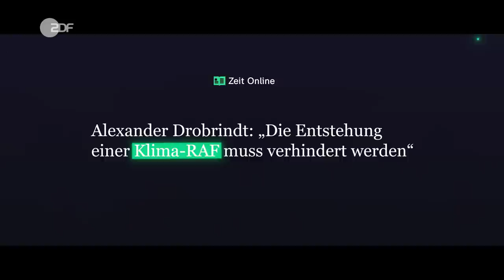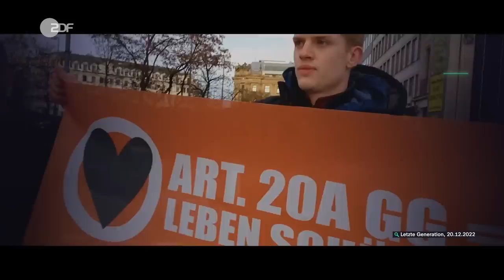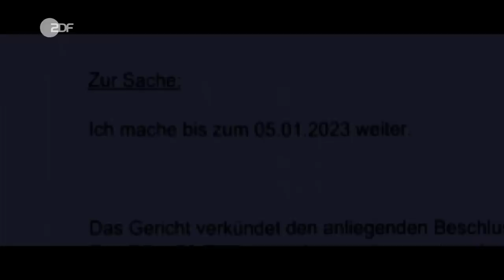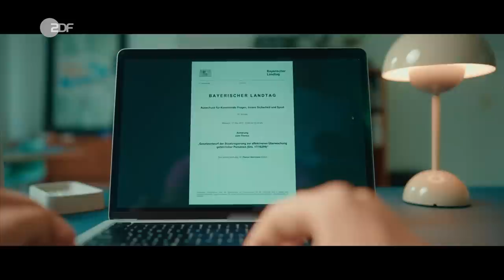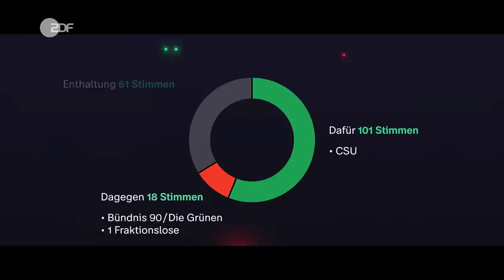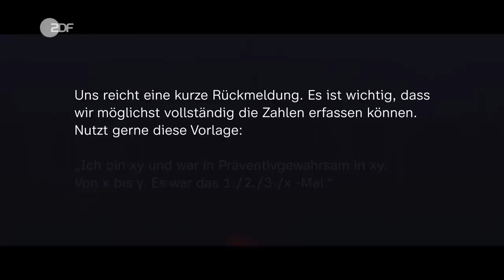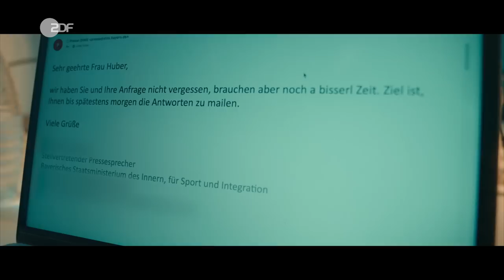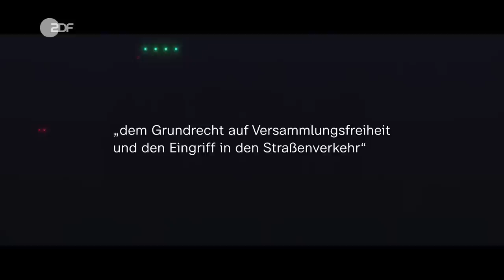Präventiv-Gewahrsam vor der Tat: Das droht Klimaaktivisten I Die Spur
Sie blockieren Straßen, protestieren gegen die Klimapolitik. Autofahrer sind genervt, Politiker empört. Bayern geht besonders entschlossen vor: Blockierern droht Präventiv-Gewahrsam.

Bis zu zwei Monate können in Bayern Klimaaktivisten vorbeugend in Gewahrsam genommen werden – ohne Prozess. Das soll verhindern, dass sie an Blockaden teilnehmen. In keinem anderen Bundesland wurden mehr Aktivisten in Gewahrsam genommen. Überzogen oder effektiv? "Meine Verhandlung vor dem Haftrichter hat fünf Minuten gedauert. Das heißt, fünf Minuten reichten aus, um mich 15 Tage ins Gefängnis zu stecken", sagt ein betroffener Klima-Aktivist. Nach einer Blockade hatte er weitere Protestaktionen angekündigt  und wurde daraufhin in Gewahrsam genommen..

Die CSU hat den präventiven Gewahrsam 2017 angesichts der akuten Bedrohung durch islamistischen Terror ausgeweitet. Aktuell ist er bis zu zwei Monate möglich, solange ein Richter oder eine Richterin zustimmt. Der Frankfurter Rechtswissenschaftler Felix Hanschmann äußert sich dazu kritisch: "Der Präventiv-Gewahrsam schießt massiv über das Ziel, das man erreichen will, hinaus." Seiner Ansicht nach gebe es auch "verfassungsrechtliche und auch völkerrechtliche Zweifel" an der Regelung, wie sie in Bayern besteht. Unter Jurist*innen ist die Anwendung des präventiven Gewahrsams von Klimaaktivist*innen tatsächlich umstritten. Das bayerische Innenministerium rechtfertigt diese Maßnahme und erklärt, sie sei ein wirksames Mittel, um Straßenblockaden zu verhindern.

🔔🎥 Keinen Film verpassen?

Die Spur ist das erste Doku-Format im deutschen Fernsehen, das sich der forensischen Aufarbeitung von gesellschaftspolitischen Themen und Ereignissen widmet. Ein Recherche-Team rekonstruiert Geschichten und Missstände. Die Hosts sind vor Ort und recherchieren mit allen verfügbaren Mitteln: investigativ, datengetrieben und digital.

Ein Film von: Marie Bröckling, Linda Huber
Kamera: Florian Kössl, Leonard Bendix
Ton: Andreas Kickel, Ceylan Eraslan
Schnitt: Henrik Eichmann, Robinson Krause
Tonmischung: Marcus Wüst
Grading: Stefano Zordan
Produzent Bewegte Zeiten: Tim Gorbauch
Produktion Bewegte Zeiten: Ella Hartung, Johannes Schupp
Produktion ZDF: Denise Cleemann, Delia Gruber
Redaktion ZDF: Bernd Weisener, Nina Behlendorf
Leitung der Sendung: Malte Borowiack, Markus Wenniges

Mehr von Die Spur?
Jeden Montag und Donnerstag auf diesem Kanal!